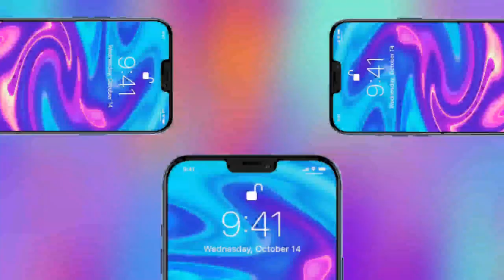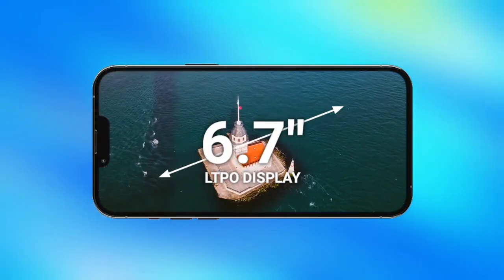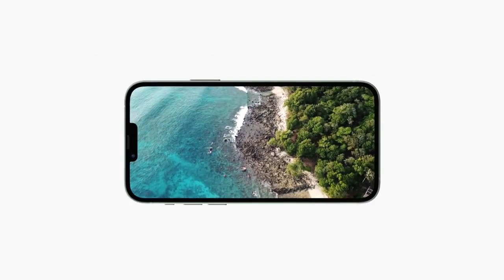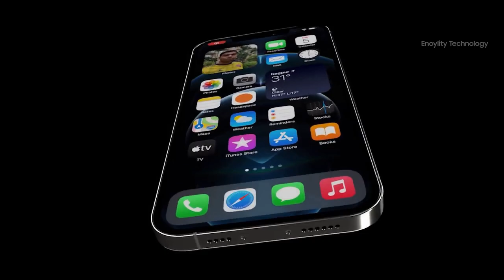Apple iPhone 14,iPhone 14 Max,iPhone 14 Pro,iPhone 14 Pro Max leaks and rumours September event!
iPhone 14, iPhone 14 Pro,iPhone 14 Pro Max,iPhone 14 Max,apple, September event,leaks and rumours.